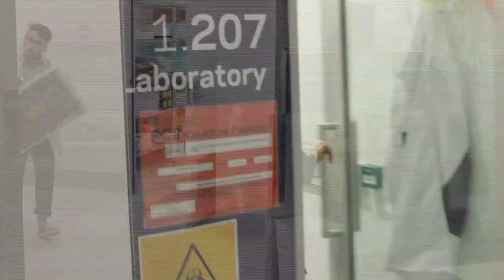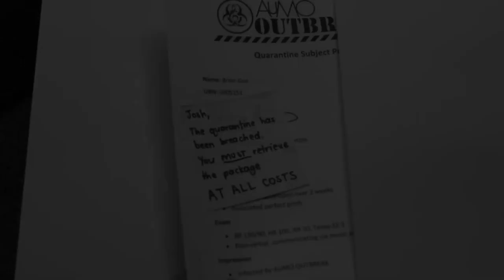AUMO 2015 - Concert Promotion Movie - "OUTBREAK" feat. Peter Combe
The Adelaide University Medical Orchestra cordially invites you to its 7th Annual Charity Concert – AUMO Outbreak! (9th May 2015)

Come to AUMO Outbreak for an evening of spectacular performances from our Orchestra, Stage Band, Choir and Dance crew. This year’s concert will feature original compositions and the return of the much loved AUMO medley - in Rockin’ fashion!

We are also very excited and honoured to announce that Peter Combe, South Australia’s iconic musician and children’s entertainer, will be joining us in concert as special guest! Do not miss out!

All proceeds will go towards the AUMO Foundation in support of various Indigenous and rural communities around South Australia.

Come along for an unforgettable night of entertainment!

CONCERT DETAILS

Date: May 9th

Time: 6:30pm doors, 7:00pm start

Location: The Adelaide Town Hall

Ticket Prices: Students $20, General $30, Dress Circle $40

Tickets available at (from 27th April): Adelaide Medical School Foyer, Barr Smith Lawns,

Tickets purchased online can be collected at Front of House on concert night. There will also be limited tickets available at the door.

Scientist: Josh Calleja

Quarantined patients: Brian, Marina, Alan, Sam, Soy, Tom

Video: Simon Tan